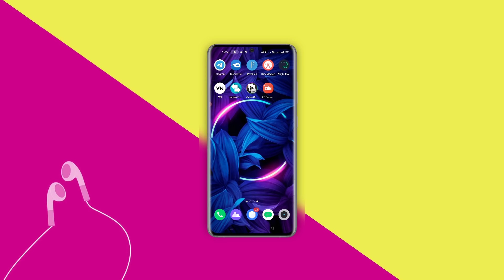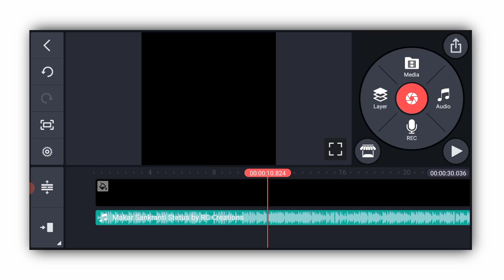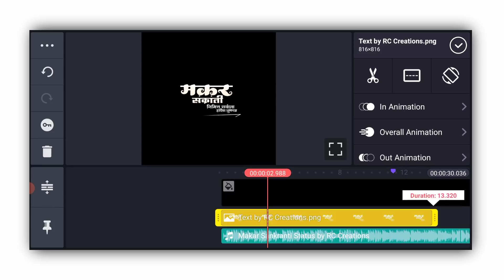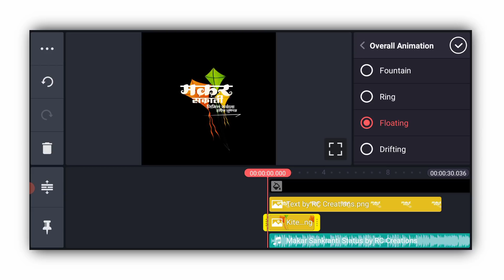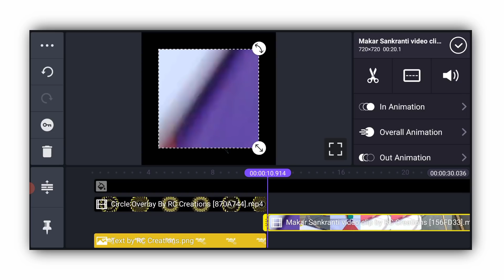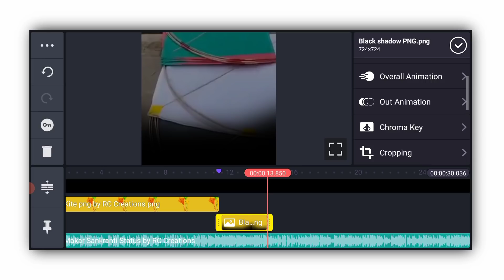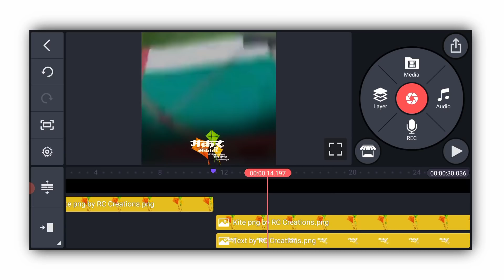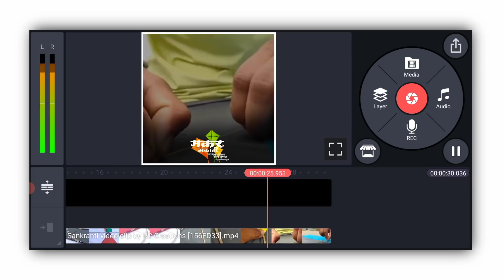Makar sankranti special video status editing in kinemaster🔥👌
(Note 📝 : XML file only import on 3.2.0 & 3.1.4 versions of alight motion )

*Join Telegram channel for more Material👇*

◆APPS◆

✓ Music Credits